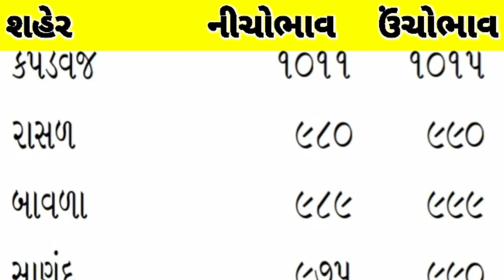એરંડાના ભાવ | 31/05/2021 | arenda na bhav 2021 | Gujarat All marketing yard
એરંડા ના ભાવ માં સતત તેજી સાથે વધારો l એરંડા નો ભાવ l બજાર ભાવ l khedut pak

એરંડાનાભાવ​ , એરંડાનો ભાવ
એરંડા ના આજના ભાવ
એરંડાના ભાવ
gujarat market